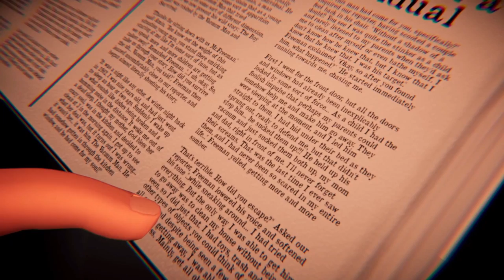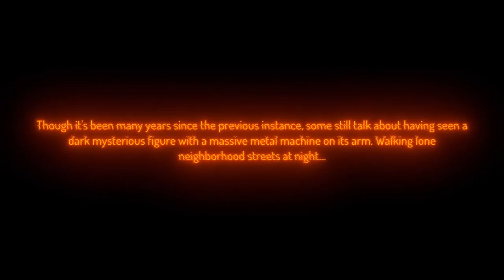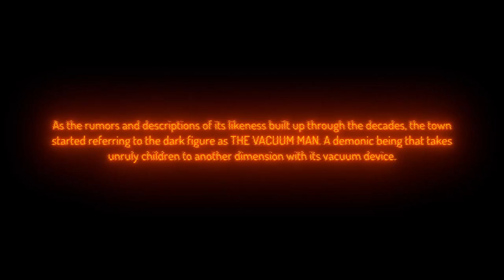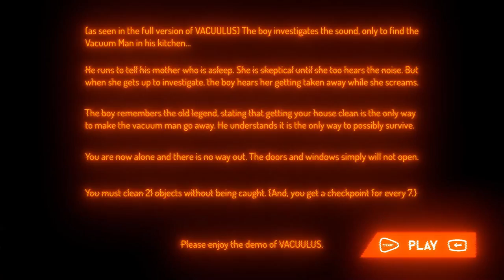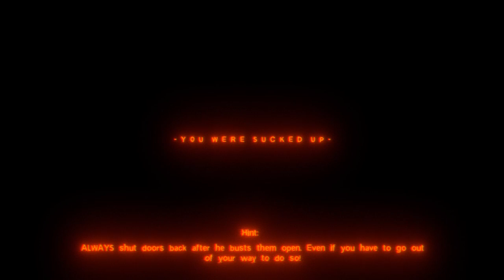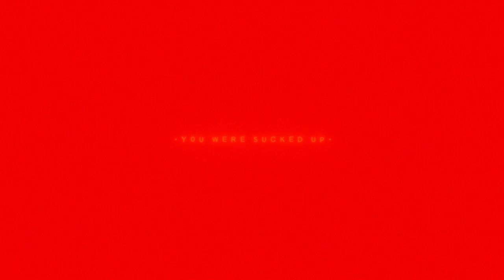Vacuulus - Demo Gameplay (FEAR. THE. VACUUM. MAN.)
In a small remote town, the decades-old legend of The Vacuum Man seems like nothing more than a silly hoax. But one messy, unruly young boy is about to learn the true horror that defined the legend. Experience playing as the boy, sneaking for your survival as the Vacuum Man tries to take you away.